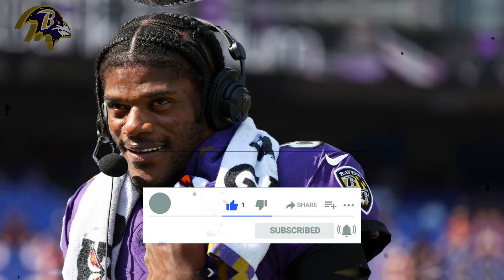🏈🛑IT JUST HAPPENED! A FANTASTIC AND UNEXPECTED MOVEMENT HAPPENS! BALTIMORE RAVENS NEWS NOW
ravens news now, ravens news today, baltimore ravens updates